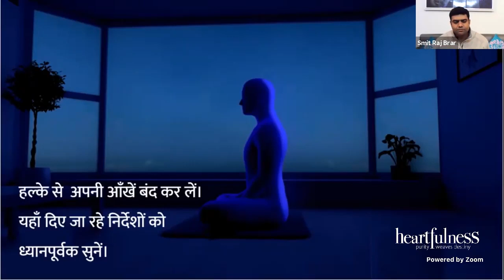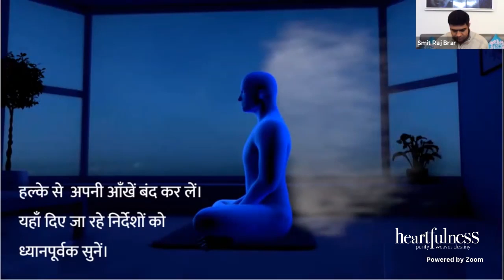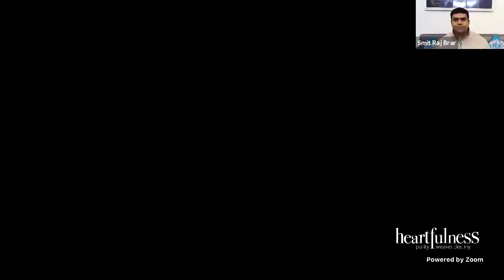आंतरिक शुद्धिकरण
आंतरिक शुद्धिकरण की प्रक्रिया हमारेआंतरिक शुद्धिकरण की प्रक्रिया  अंदर रोज़ बनते भावनात्मक बोझ को हटाने की एक प्रक्रिया है। दाजी
आत्मिक संतुलन की ओर बढ़ें.
आइये, आंतरिक शुद्धिकरण करें_________________________________________________________________________________________________

 बेस्ट सेलर पुस्तक ""द हार्टफुलनेस वे"" (हिन्दी) की जानकारी के लिए :
The Heartfulness Way – an Amazon bestseller: